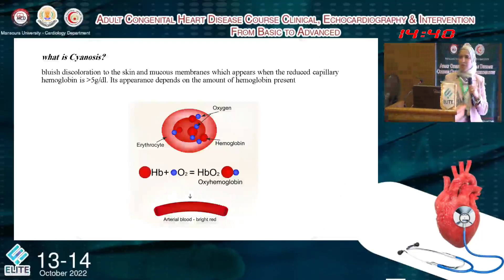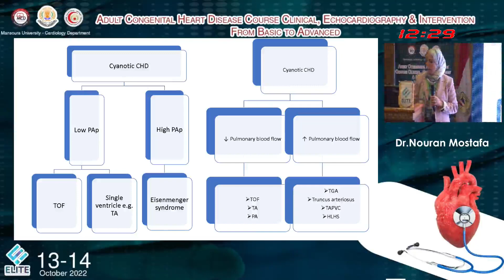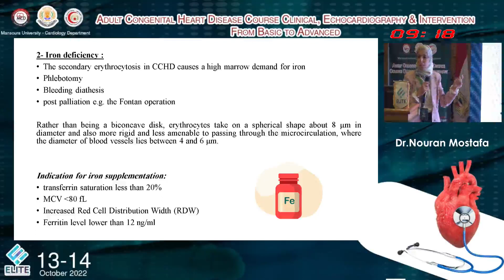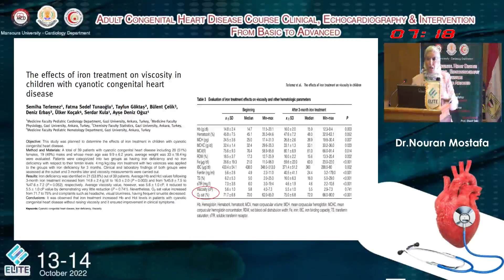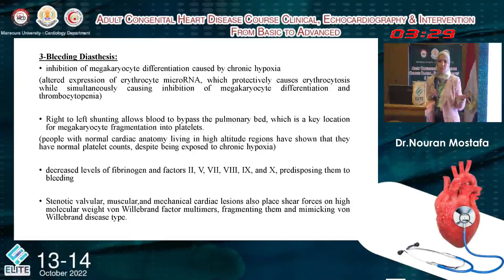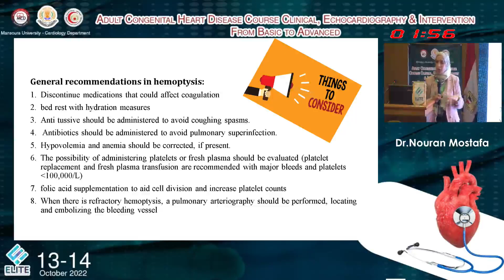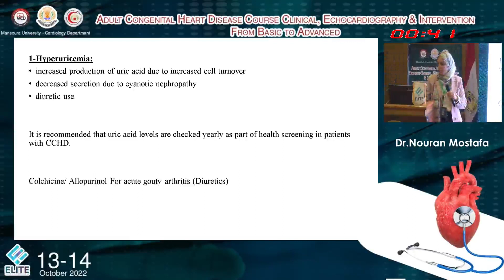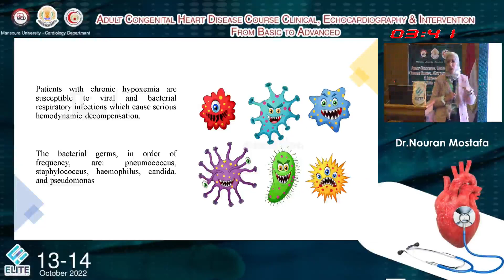Cyanotic CHD as a multisystem disorder - Dr. Noran Mostafa - Part 1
Adult Congenital Heart Disease Course
Clinical, Echocardiography & Intervention
From Basic to Advanced

Mansoura University

Prof. Mahmoud ElMeligy

Prof. Tamer Abu Al-Saad
Vice Dean of Mansoura Faculty of Medicine

Course Moderator:
Dr. Ahmed Reda